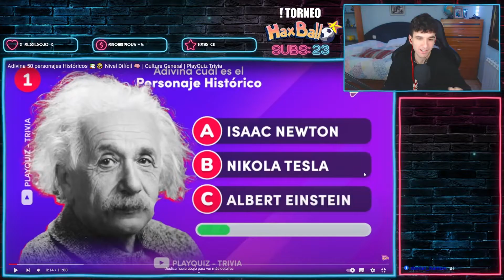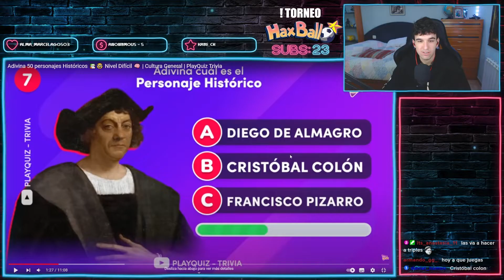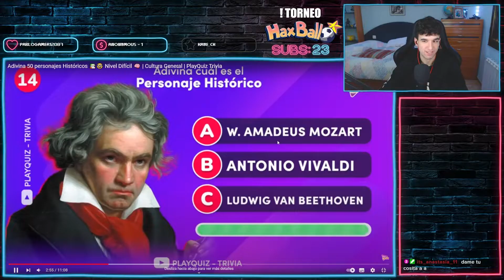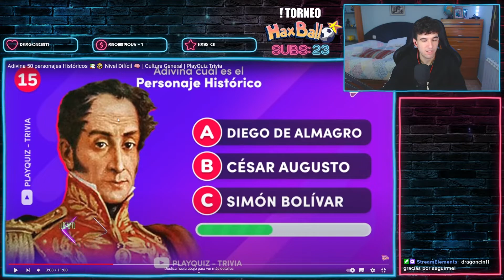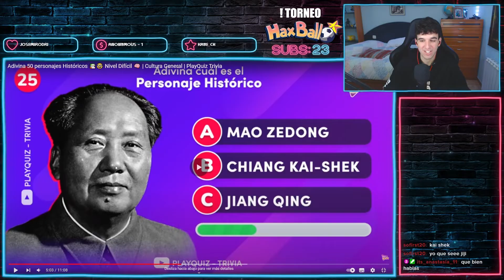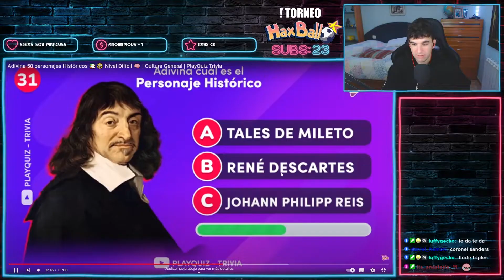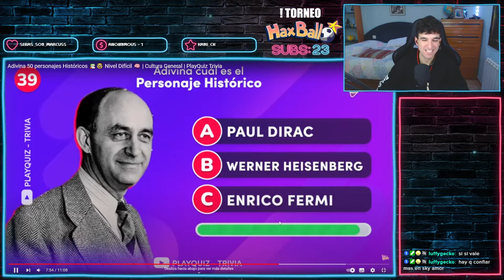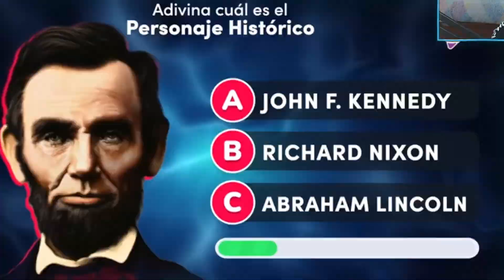ADIVINA EL PERSONAJE HISTORICO REACCION PLAYQUIZ